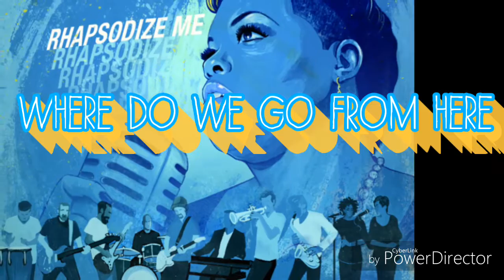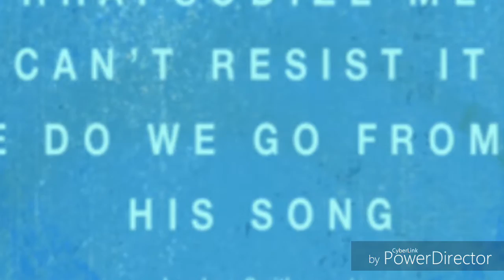WHERE DO WE GO FROM HERE -- Rhapsodize Me, LSSD